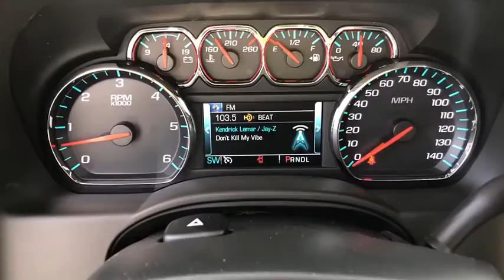2020 Chevrolet Tahoe Miami Shores, Aventura, Miami Beach, Miami Lakes, Miami, FL LR185851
Summit White New 2020 Chevrolet Tahoe available in Miami Shores, Florida at Tropical Chevrolet. Servicing the Aventura, Miami Beach, Miami Lakes, Miami, FL area.

Tropical Chevrolet
8880 Biscayne Blvd

2020 Chevrolet Tahoe LSbrFactory MSRP: $46,095brbrbrEcoTec3 5.3L V8 RWD 6-Speed AutomaticbrbrbrSummit White Price includes: $2000 - GM Lease Loyalty Towards Purchase Private Offer. Exp. 02/03/2020 $3000 - Consumer Cash Program. Exp. 02/03/2020
Preferred Equipment Group 1LS,3.08 Rear Axle Ratio,Wheels: 18 x 8.5 Painted Aluminum,Front High-Back Reclining Bucket Seats,Premium Cloth Seat Trim,Radio: Chevrolet Infotainment AM/FM Stereo,Custom Edition,Grille w/Chrome Horizontal Louver Insert (LPO),Premium Smooth Ride Suspension Package,Front Passenger 6-Way Power Seat Adjuster,Cargo Net,Extended-Range Remote Keyless Entry,3rd Row Manual 60/40 Split-Folding Fold Flat Bench,2nd Row 60/40 Split-Folding Manual Bench,Driver Inboard & Front Passenger Airbags,Color-Keyed Carpeting Floor Covering,1st & 2nd Row Color-Keyed Carpeted Floor Mats,Remote Vehicle Start,Black Assist Steps,Floor Console,4-Wheel Antilock Disc Brakes w/Brake Assist,Electronic Cruise Control w/Set & Resume Speed,Leather-Wrapped Steering Wheel,5 12-Volt Auxiliary Power Outlets,Single-Slot CD/MP3 Player,SiriusXM Radio,HD Radio,Rear Park Assist w/Audible Warning,Bluetooth for Phone,6-Speaker Audio System Feature,Roof-Mounted Luggage Rack Side Rails,Compass,AM/FM radio: SiriusXM,Premium audio system: Chevrolet MyLink,Exterior Parking Camera Rear,Emergency communication system: OnStar and Chevrolet connected services capable,Satellite radio trial duration with new vehicle purchase (months): 3,4-Wheel Disc Brakes,6 Speakers,Air Conditioning,Electronic Stability Control,Front Bucket Seats,Front Center Armrest,Rear Parking Sensors,Spoiler,Tachometer,Voltmeter,3rd row seats: split-bench,ABS brakes,Alloy wheels,Automatic temperature control,Brake assist,Bumpers: body-color,CD player,Delay-off headlights,Driver door bin,Driver vanity mirror,Dual front impact airbags,Dual front side impact airbags,Front anti-roll bar,Front dual zone A/C,Front reading lights,Front wheel independent suspension,Fully automatic headlights,Heated door mirrors,Illuminated entry,Low tire pressure warning,Occupant sensing airbag,Outside temperature display,Overhead airbag,Overhead console,Panic alarm,Passenger door bin,Passenger vanity mirror,Power door mirrors,Power driver seat,Power passenger seat,Power steering,Power windows,Rain sensing wipers,Rear air conditioning,Rear anti-roll bar,Rear reading lights,Rear seat center armrest,Rear window defroster,Rear window wiper,Remote keyless entry,Roof rack: rails only,Security system,Speed control,Speed-sensing steering,Split folding rear seat,Steering wheel mounted audio controls,Tilt steering wheel,Traction control,Trip computer,Variably intermittent wipers